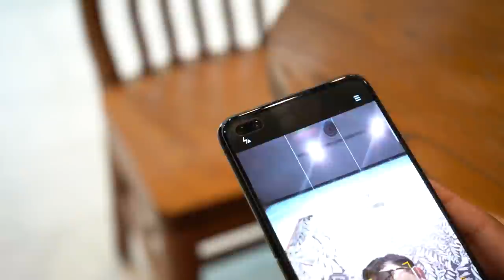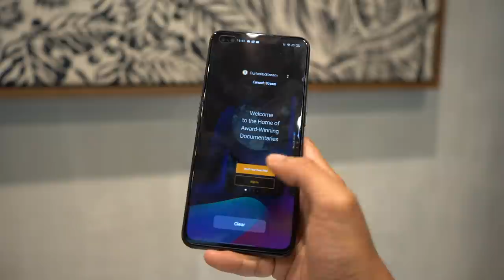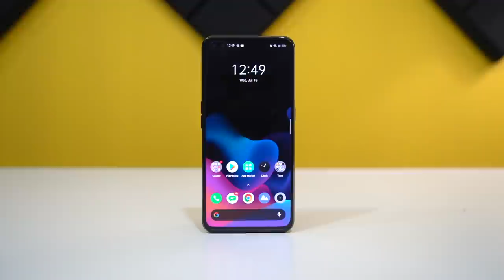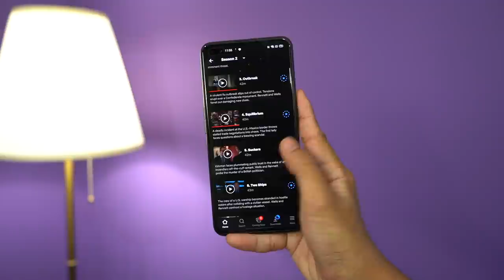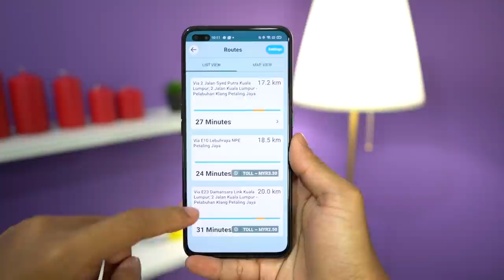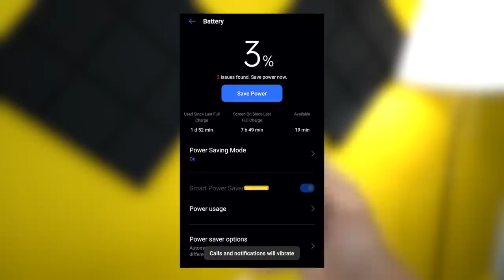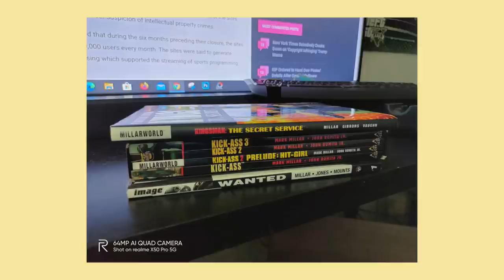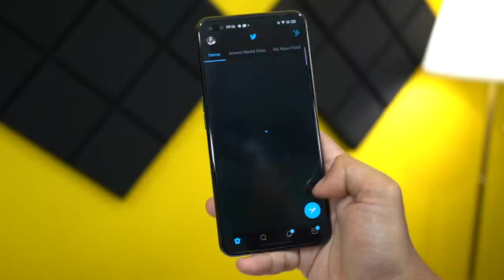Ulasan Realme X50 Pro : Adakah 50X Lebih Baik?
Peranti paling berkuasa yang dibangunkan oleh realme adalah X50 Pro 5G, ia dijana oleh cip pemproses snapdragon 865, 12GB Ram dan storan dalaman 256GB. Seterusnya, realme turut menyokong rangkaian 5G pada peranti ini sejajar dengan arus teknologi kearah kelajuan internet paling tinggi. Apa lagi yang best dengan peranti ini? sila lihat video penuh.